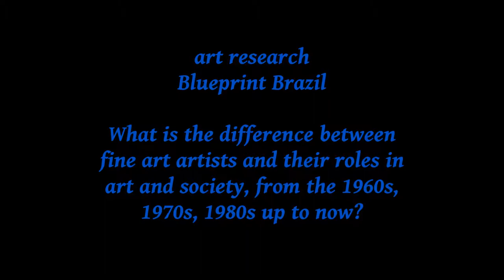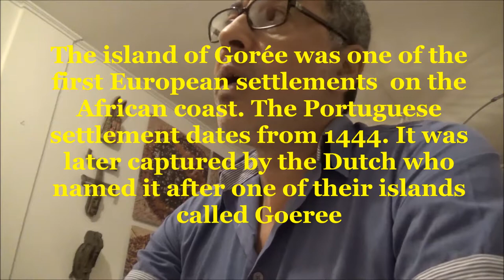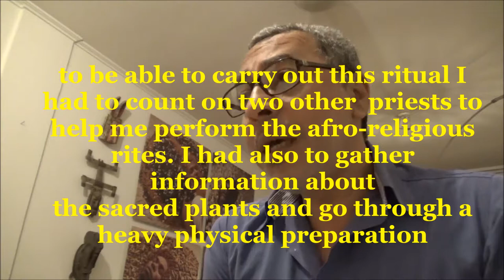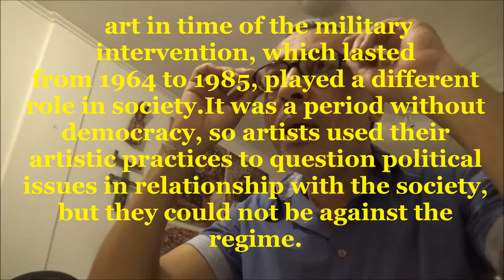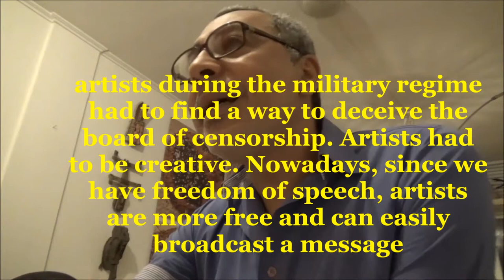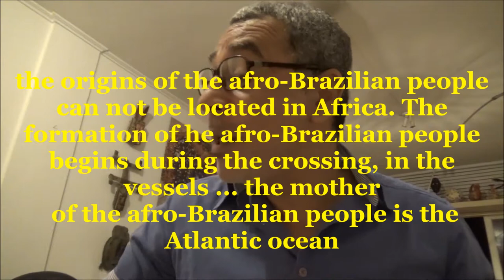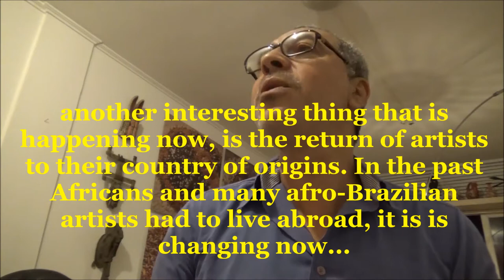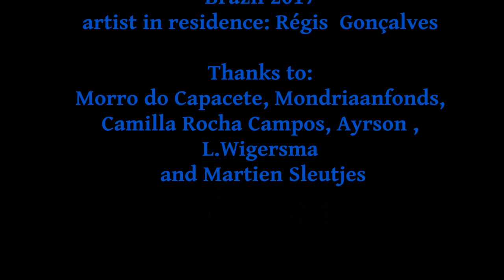Ayrson Heráclito In conversation with Régis Gonçalves & contemporary art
art research - Blueprint Brazil
a conversation about Brazilian art
art residency: Morro do Capacete – Rio de Janeiro
artist in residence: Régis  Gonçalves
Brazil 2017